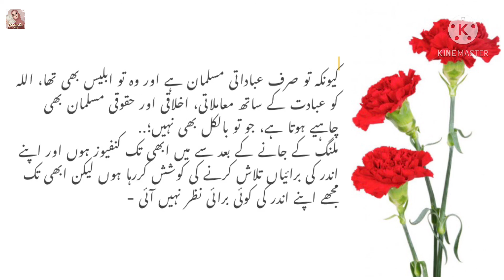Dill Ka Sakoon Kese Hasil Krein | Peace Of Heart And Mind | Moral Story In Urdu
This is very informative knowledgeable Urdu Moral Story, Dil ka sakoon,

Welcome to my channel Ashmah Diary.On my channel I will share with you very informative and knowledgeable moral and Islamic stories I will try to provide you life changing lessons in a very interesting way. This information in moral and Islamic stories and quotes can make you better citizen of societ.
keep watching our videos for good lessons to make your life better and happy.

I always welcome your suggestions & advice on helping and improving my channel or you just want to say hello. We would love to hear from you. Thankyou!